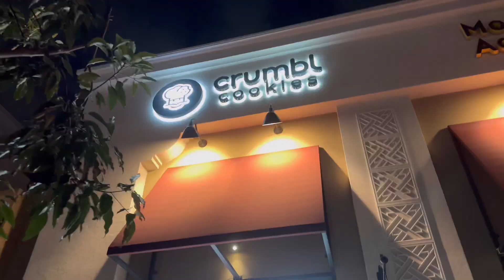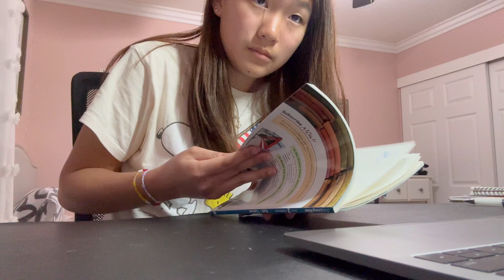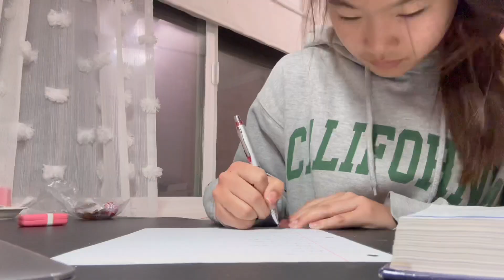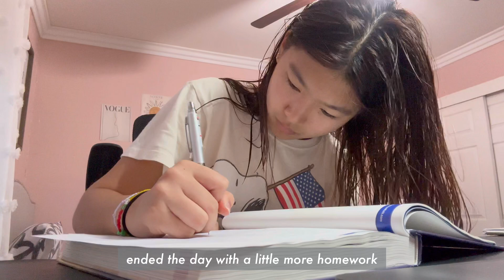my “that girl” routine vlog 🌷 | daily vlog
MY OWN THAT GIRL ROUTINE ✨ ive been so into an aesthetic life LOL sooo I created my own that girl routine, inspired of, of course, pinterest !! I made this vlog a bit like a daily vlog but I hope it inspires you guys to create your OWN routine to stay organized and productive !!

tons of love, hadley ‹33

vsco ≫ had-j-w

music ♫
hicks › homework jazz
flwrz › captured moments
boba tea › prod lukrembo

about ♡´･ᴗ･`♡
thank you sm for visiting my channel, i'm so excited to share my life with you !